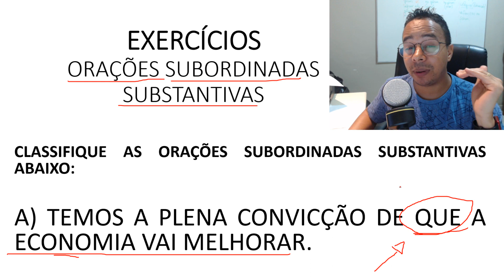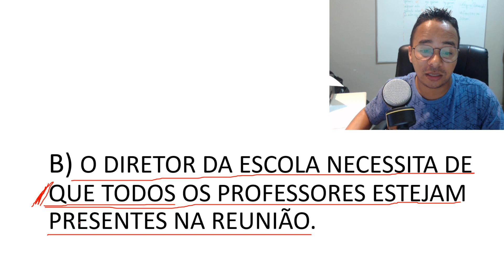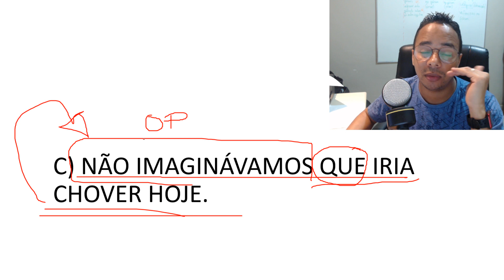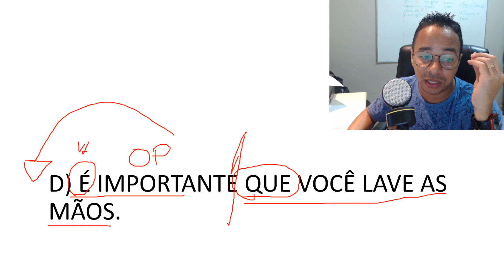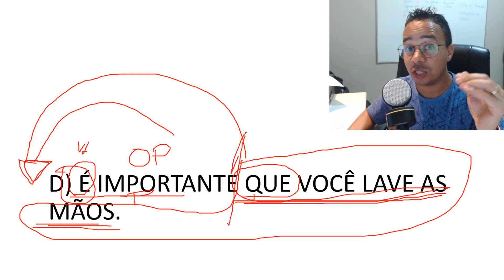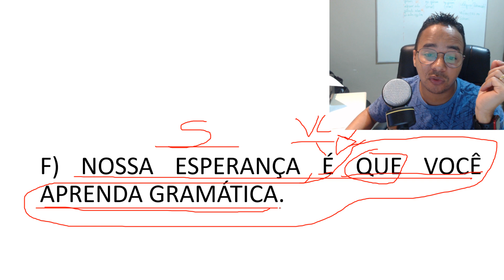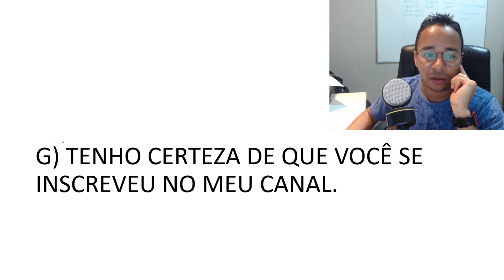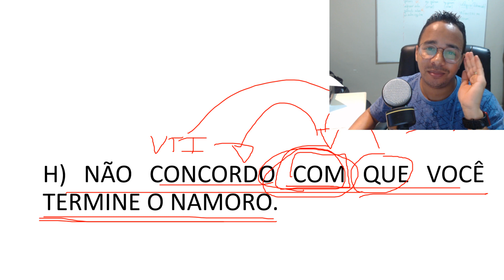ORAÇÕES SUBORDINADAS SUBSTANTIVAS - EXERCÍCIOS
Neste vídeo, de maneira prática e objetiva, o professor Laércio Ferreira analisa algumas sentenças relacionadas às ORAÇÕES SUBORDINADAS SUBSTANTIVAS

SIGA O INSTAGRAM: @laercio_prof

Gramáticas utilizadas e/ou consultadas como referência para produção do vídeo:

PASCHOALIN & SPADOTO. Gramática – teoria e exercícios. São Paulo: FTD, 1996.

Gramática utilizada como referência: Gramática para todos os cursos e concursos - Sacconi: teoria e prática / |Luiz Antônio Saconni. - 4º edição - São Paulo: Nova Geração, 2012.

Gramática utilizada como referência: Vereda Digital - Gramática em textos – 3ª Edição Autor: Leila Lauar Sarmento Editora: Moderna.

BECHARA, E. Moderna gramática portuguesa. 37.ed. revista, ampliada e atualizada conforme o novo Acordo Ortográfico. Rio de Janeiro: Nova Fronteira, 2009.